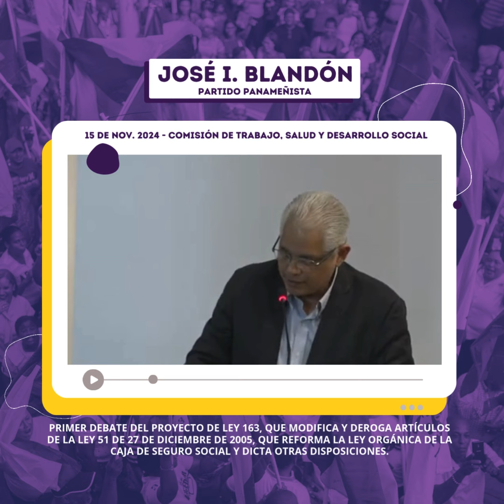José I. Blandón sobre reformas a la Ley Orgánica de la CSS - 15-11-24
Primer debate del Proyecto de Ley 163, que modifica y deroga artículos de la Ley 51 de 27 de diciembre de 2005, que reforma la Ley Orgánica de la Caja de Seguro Social y dicta otras disposiciones.